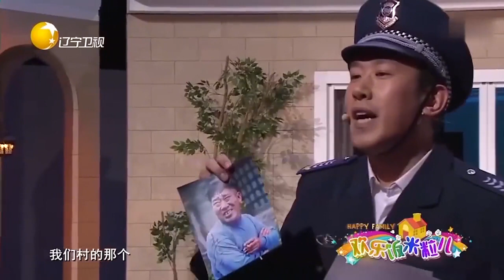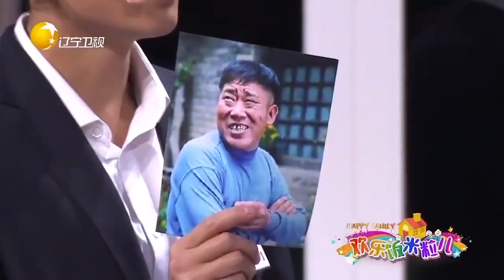小品《無辜的蛋糕》大秦子闖禍到處碰瓷兒，這招實在太損了